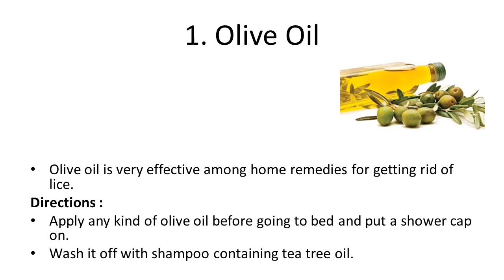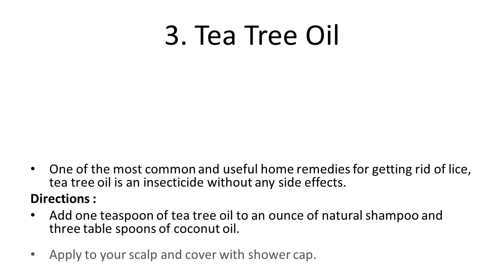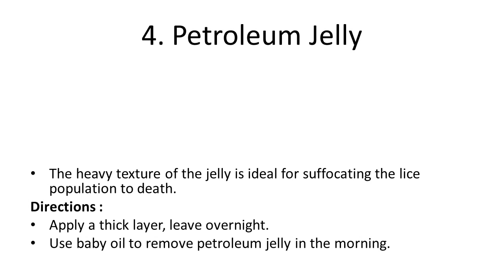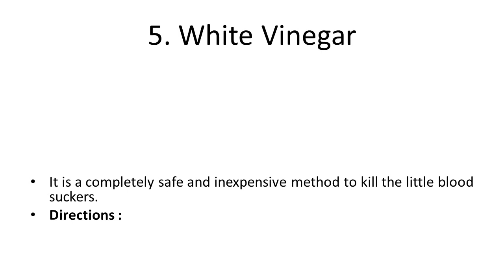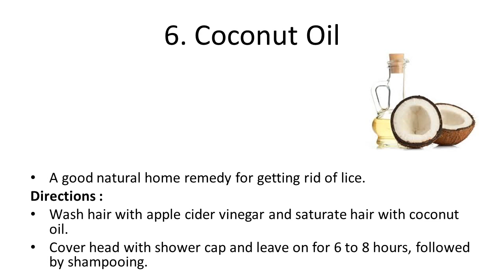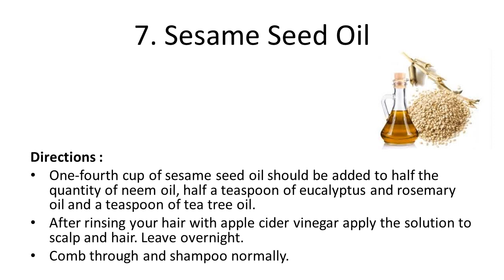Home Remedies to Getting Rid of Head Lice | How to Get Rid of Lice | Home Remedy to Kill Head Lice